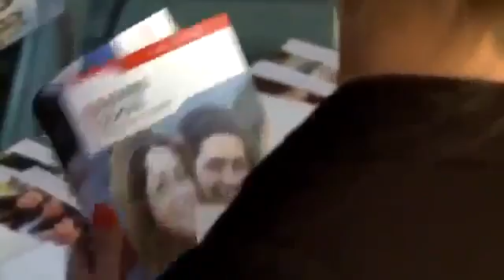London Benefits LondonLSBF MBA, An Finance AppLSBF Facebook MBA ACCA, School Online 1 and the LSBF